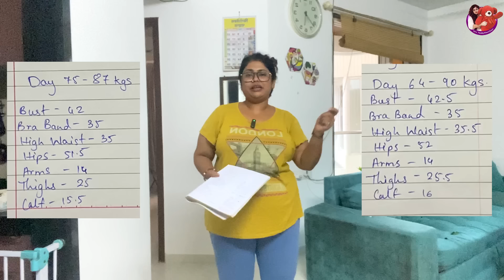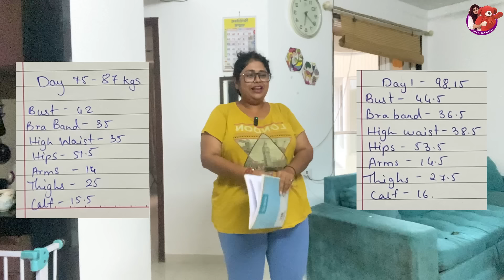Day 75 of 75 Hard 3.0🥹♥️ Amazing feeling